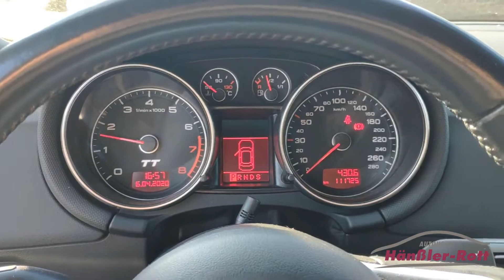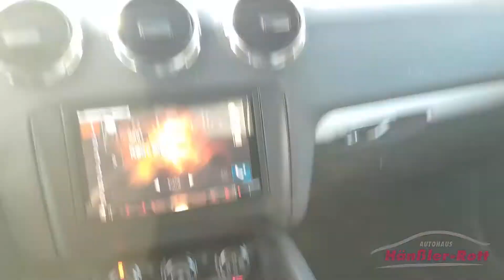Audi TT Autohaus Hänßler-Rott